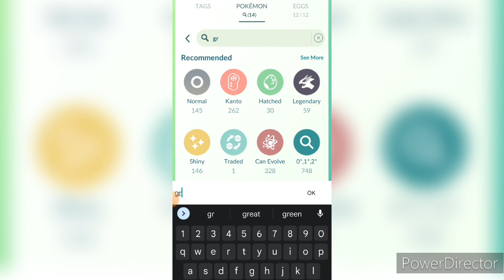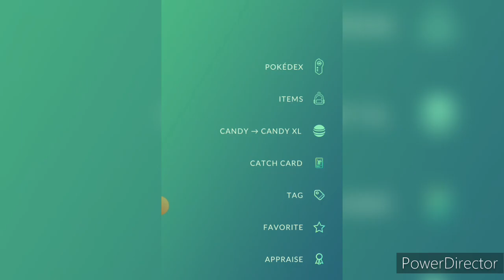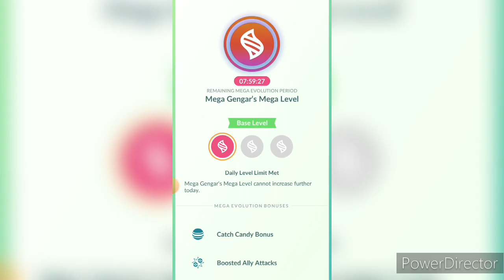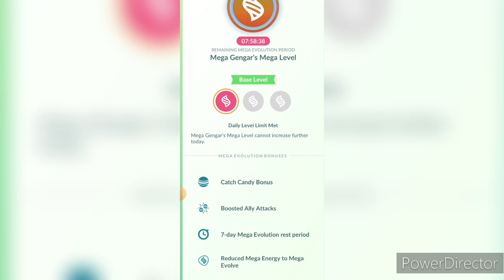How To Get Parmanent Mega Evolution In Pokemon Go | Mega Evolution In Pokemon Go Explained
Use iAnyGo iOS App to safely spoof Pokemon Go without Computer [iOS 18 Supported].